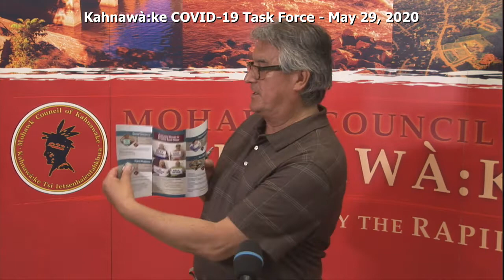Update from COVID-19 Task Force Kahnawake - May 29, 2020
We speak to Kahnawà:ke Task Force Inspectors Mark Horne, Donald Gilbert and Iokennoron McComber to discuss their roles during the pandemic.